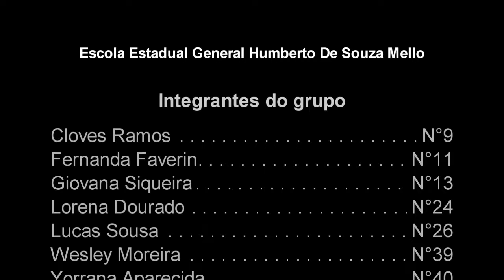[3D/2018] Sátira Eleitoral - Partido Esquerdista de Estrema Direita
A sátira eleitoral é um trabalho elaborado pelos alunos do 3º ano D da "E.E. Gal. Humberto de Souza Mello" realizado para a disciplina de Sociologia (3º bimestre/2018). O objetivo do trabalho é reproduzir de forma cômica o olhar dos alunos diante do horário político eleitoral obrigatório -- sem perder a abordagem crítica sobre o tema. Cada grupo tem por objetivo criar o próprio partido e apresentar os seus personagens/candidatos sem citar nomes reais ou ofender de forma direta qualquer representante público. Ainda assim, as escolhas e inspirações são livres para cada aluno.